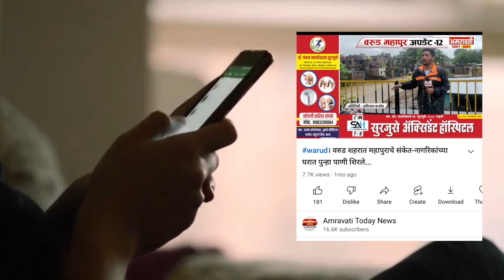warud - वरूड पोलीसांनी पायदळ कत्तलीसाठी जात असलेल्या ६३ गौवंश जनावराना दिले जीवनदान..